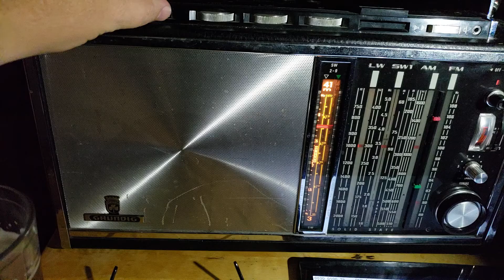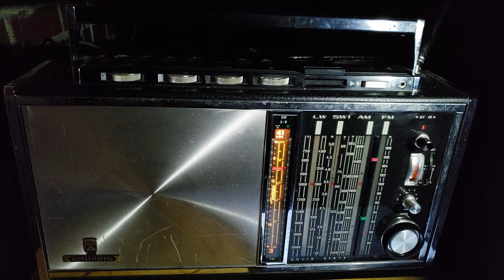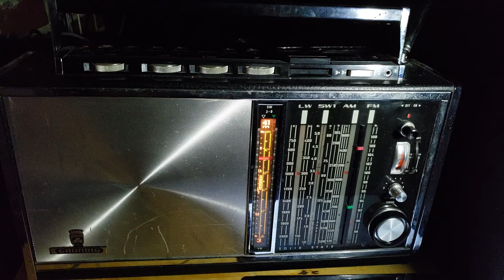Radio Slovakia International via WRMI 7780 Khz shortwave on Grundig Satellit Transistor 6001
Received on September 14th 2018 at 0030 UT with telescopic antenna